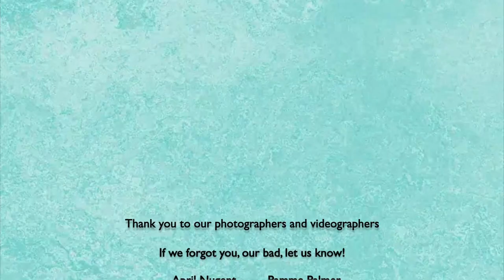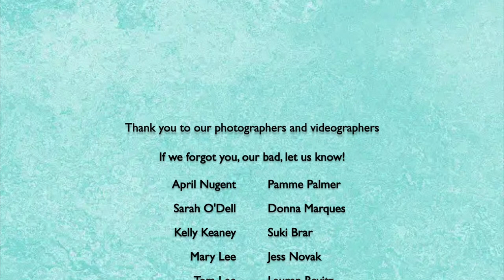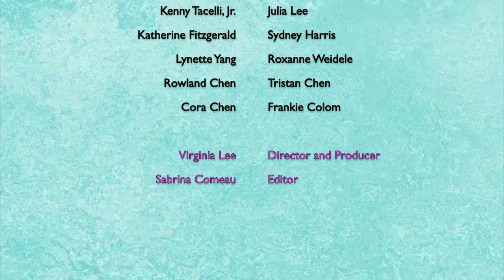Short Skirt/Long Jacket S&J, short version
Our video homage to the bride and bridesmaids!  Accompanied by Cake's Short Skirt/Long Jacket.  Since this is the YouTube short version, you will want to go to the link to the extended version that was sent to you in the email you received!  If YouTube approves, you may see a link here, but need to wait for YouTube link verification!

to watch the extended version after YouTube link verification.

As you know, we make these videos for fun, and there is no financial gain or profit from any of our wedding videos.  Looks like Cake performed Short Skirt/Long Jacket at their July 18, 2023 concert in Boston!